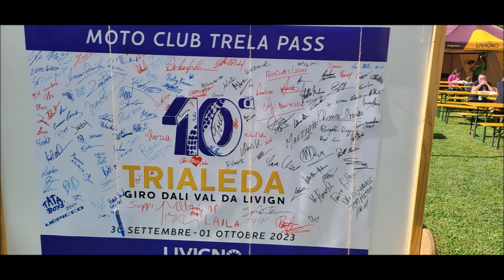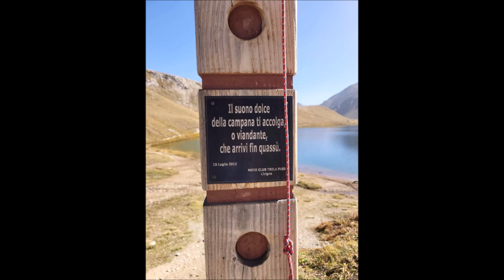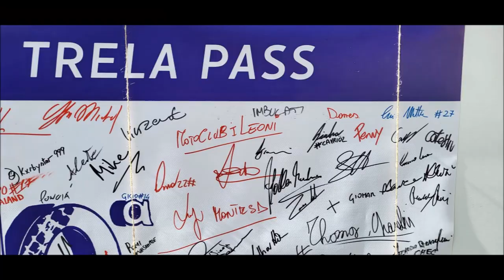Livigno 2023 Trialeda Photo and video